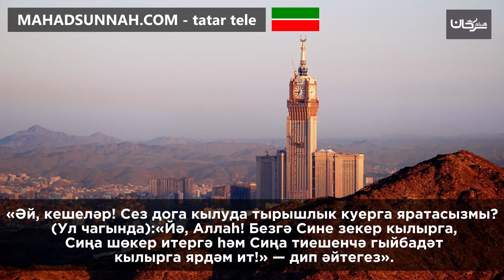Әй, кешеләр! Сез дога кылуда тырышлык куерга яратасызмы? (Ул чагында):«Йә, Аллаһ!